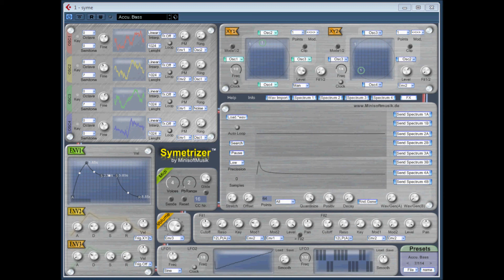Symetrizer by Minisoft Musik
Symetrizer is a additive synthesizer with resynthese function and analog style filters
There is a newer versions of Symetrizer and UniRetroPro

( Download link ) ,